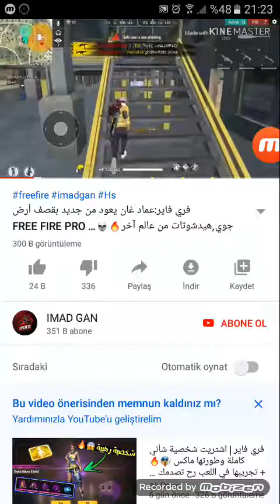Firee fire en iyi oyuncuları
Devaminin gelmesini istiyorsaniz like atın
5 like gelirse devami gelicektir